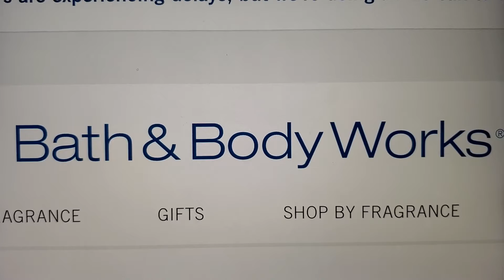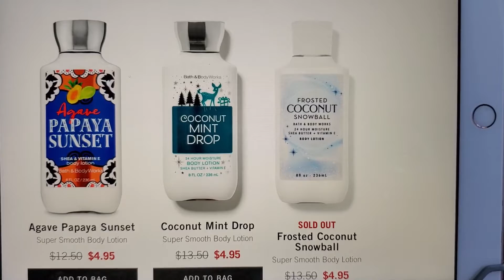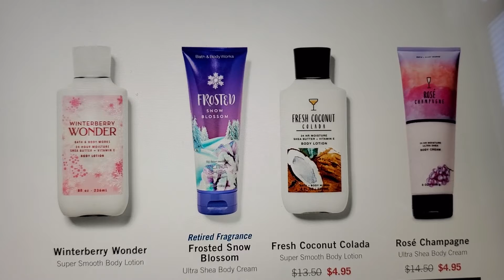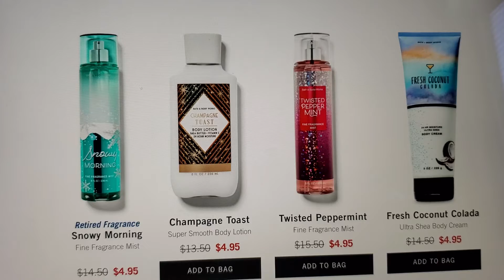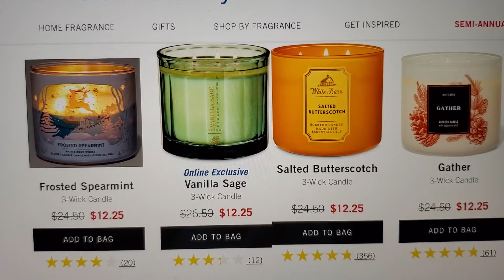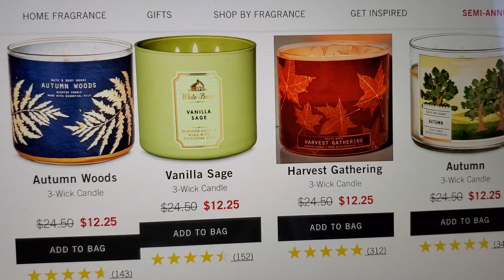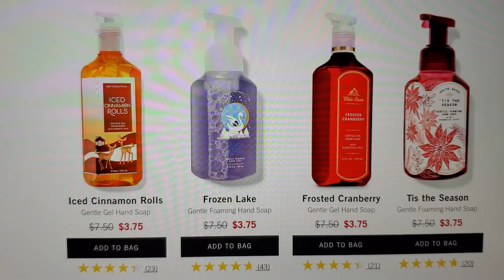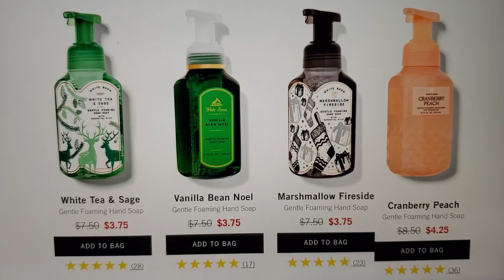Bath and body works semi annual sale online today select choices